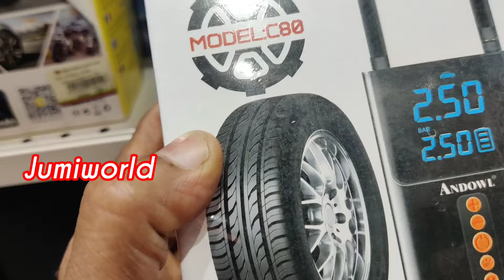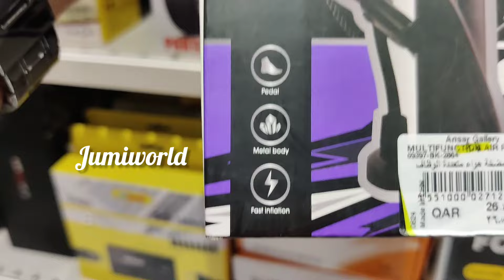portable air pump നിങ്ങളുടെ വാഹനം ഇനി വഴിയിൽ നിൽക്കില്ല. പഞ്ചറായിട്ടോ അല്ലെങ്കിൽ എയർ കുറവായിട്ടോ.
നമ്മുടെ വർദ്ധിച്ചു വരുന്ന തിരക്കിനിടയിൽ
 നമ്മുടെ വാഹനം വഴിയിൽ പഞ്ചർ ആവുകയോ, ടയറിൽ എയർ ഇല്ലാ ചെയ്താൽ
 നമ്മുടെ ജോലിയും മറ്റു ഫംഗ്ഷനുകളും അന്നു മുടങ്ങാം അല്ലെങ്കിൽ നമ്മൾ പങ്കെടുക്കുന്ന സമയത്തിൽ വ്യത്യാസം വരാം
 അതിന് പരിഹാരമായി എല്ലാ വാഹനത്തിലും ഇത് ഒന്നുണ്ടെങ്കിൽ ആ പ്രശ്നത്തിന് ഒരു പരിഹാരമായി.